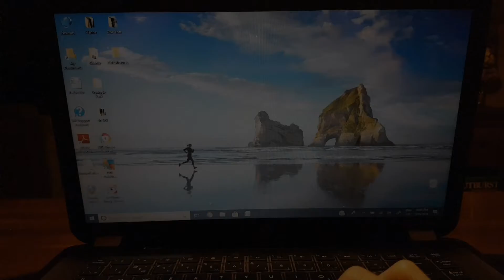Squiggle Park | Training: How to Add an Existing Student